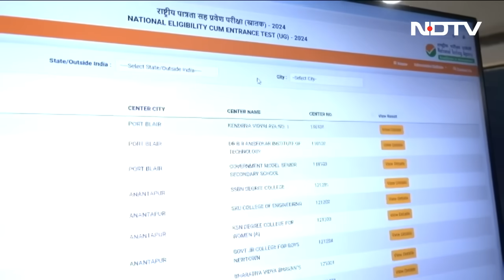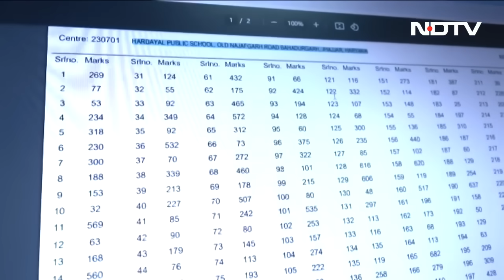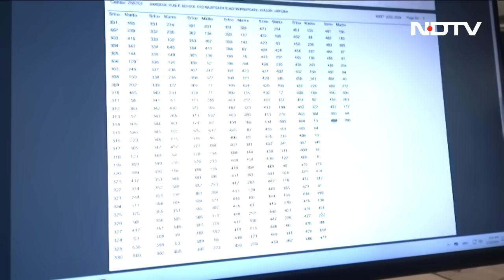NEET Results: Hardayal Public School सेंटर के किसी छात्र को 700 नंबर नहीं | NEET UG Result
NEET UG Result: हरियाणा के जिस हरदयाल पब्लिक स्कूल से चार छात्रों के 720 में से 720 नंबर आए थे NEET ने जब सेंटर्स के नंबर के डाटा जारी किया तो उस स्कूल में कितने छात्रों को 700 से ऊपर नंबर मिला. जवाब किसी भी छात्र को 700 से ऊपर नंबर नहीं मिला। हमारे संवाददाता रवीश रंजन शुक्ला ने हरदयाल पब्लिक स्कूल के NEET छात्रों के नंबर की जानकारी ली